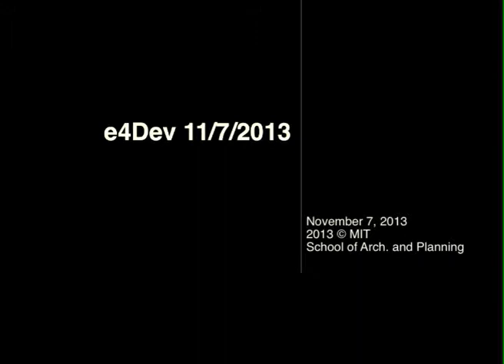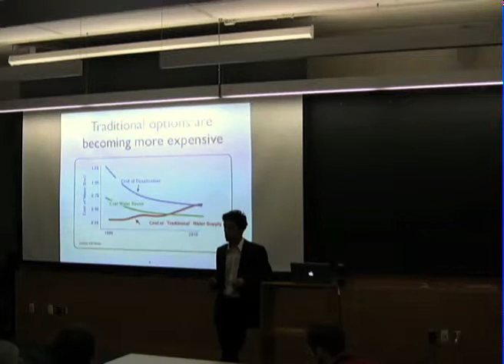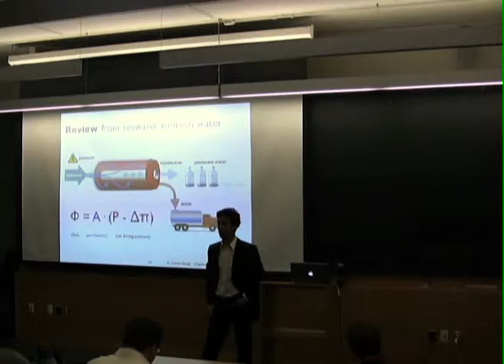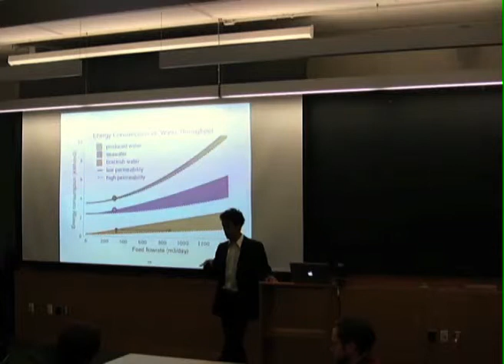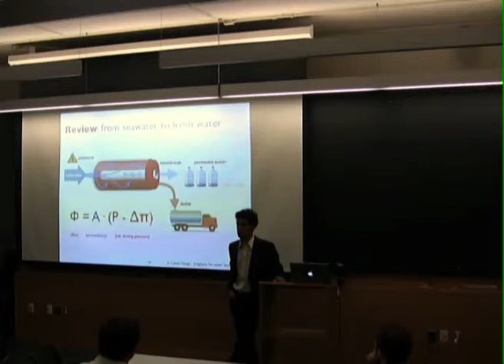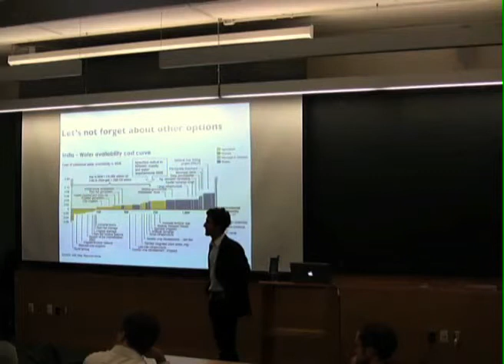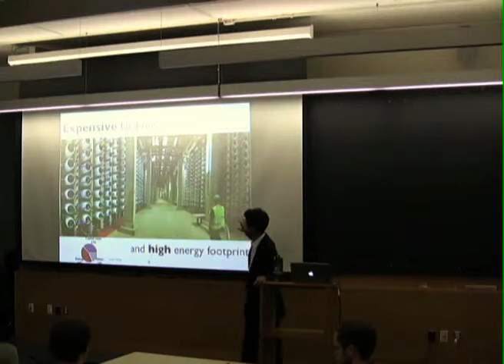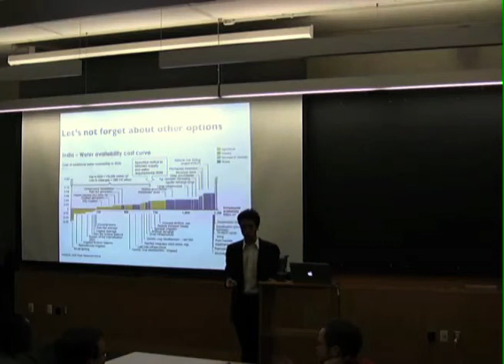Water Desalination - Prospects for Energy and Demand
David Cohen-Tanugi